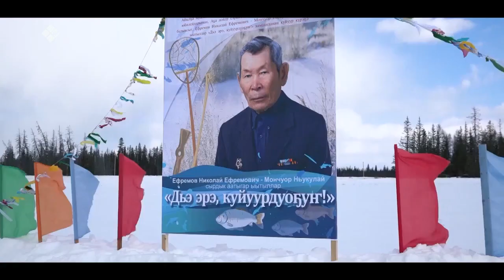«Дойдум дьоно» (12.05.21)